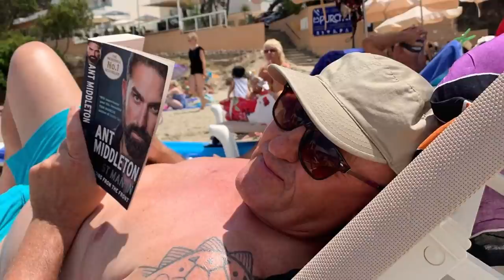Parachute Regiment to DJ Legend | Danny Rampling | 10 Para | Bought The T-Shirt Podcast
Danny Rampling is one of the original founders of the UK's rave scene and also a famous radio presenter. He served with the Parachute Regiment in 10 Para and is a leading activist in the global freedom movement that is sweeping the planet. With a career stretching back to the early 1980's, Danny was the first winner of the No 1 DJ in the world, by DJ Magazine. He is also a winner of their lifetime achievement award and has sold over one million compilation albums.

➱ Supergreens powder
➱ Nutribullet